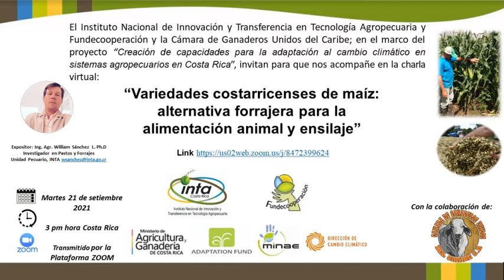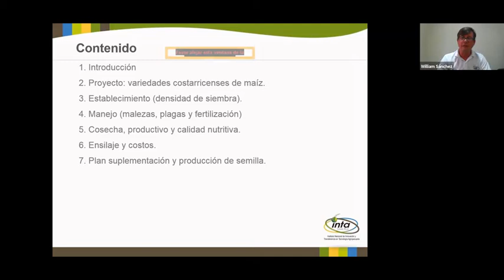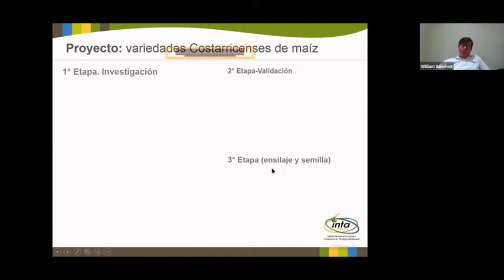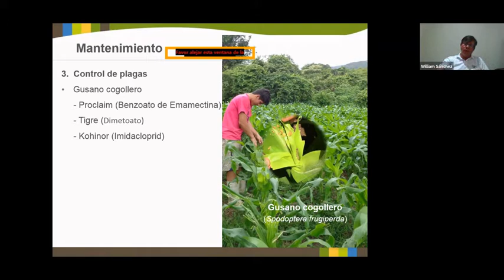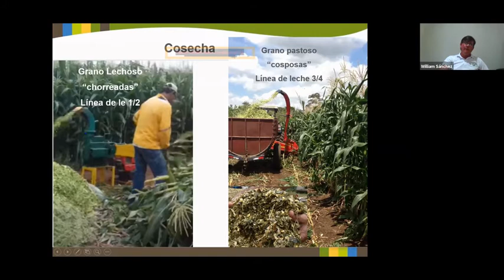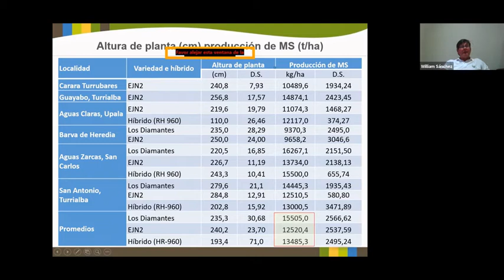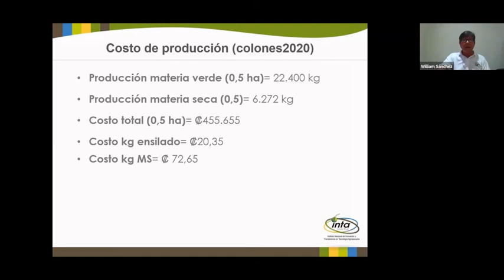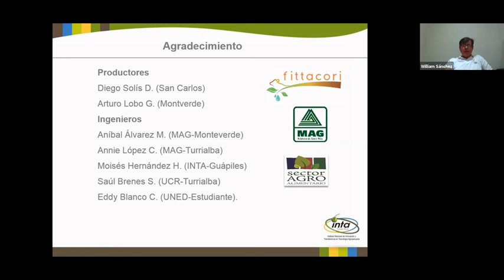Charla virtual: Variedades costarricenses de maíz: alternativa forrajera de alimentación y ensilaje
En el marco del proyecto “Creación de capacidades para la adaptación al cambio climático en sistemas agropecuarios en Costa Rica” que el Instituto Nacional de Innovación y Transferencia en Tecnología Agropecuaria desarrolla junto con Fundecooperación; con la colaboración de la Cámara de Ganaderos Unidos del Caribe se realiza la charla virtual dirigida a productores y técnicos de la región Huetar Caribe.